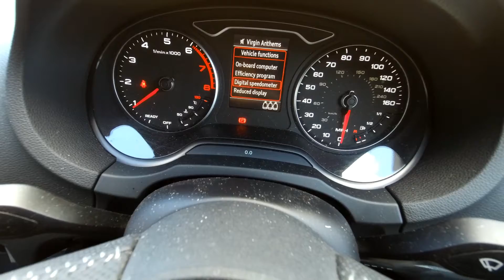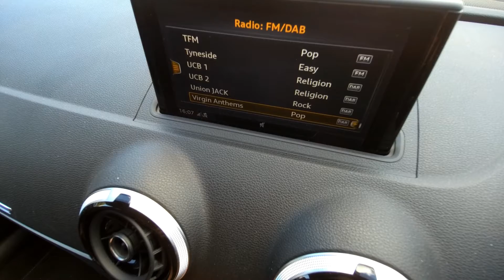ND66EKA Audi A3 Saloon S line 1.4 TFSI cylinder on demand 150 PS 6-speed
Audi A3 Saloon S line 1.4 TFSI cylinder on demand 150 PS 6-speed
Un prepared and alloy wheel are in getting fixed.